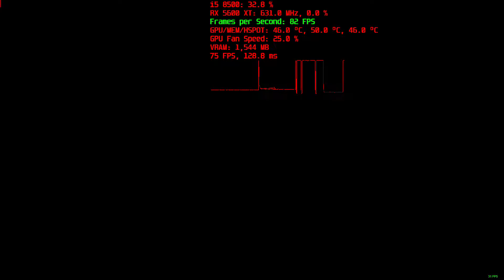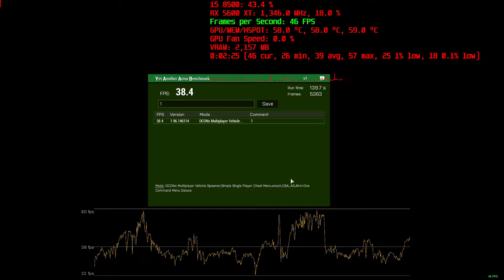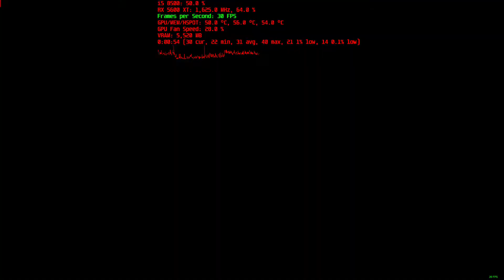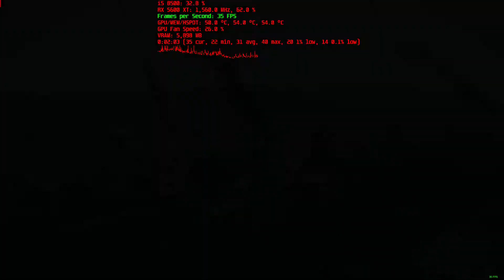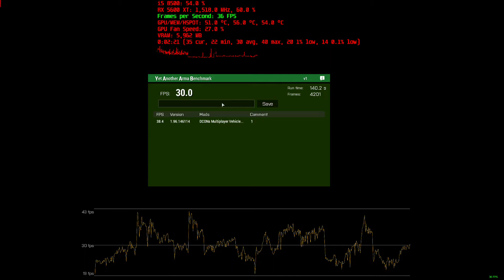Arma 3 1080p standard / 1440p Ultra benchmark /Yet another Arma Benchmark 5600 XT / i5 8500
Hardware used in recording:
CPU: i5 8500
GPU: Sapphire Pulse rx 5600 XT
PSU: Cooler Master V750
MB: ASUS Prime H310
 ??Ozone Strike Battle 10keyless
 ??? Logitech G100s
?? AOC Q3279VWFD8
?? Benq GL940
Radeon Software version used:20.2.2
Global settings off, freesync on
Cooling Fan target temperature set to 62˘C by MorePowerTool